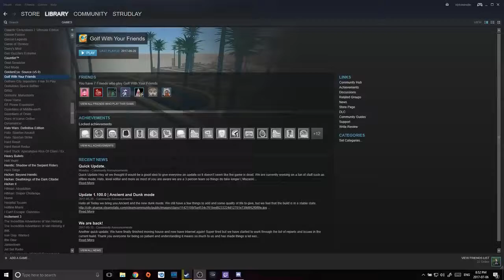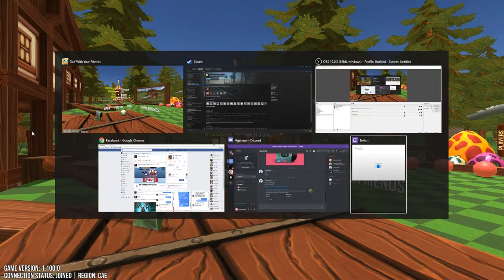Golf with Friends: Reilly Vs. James